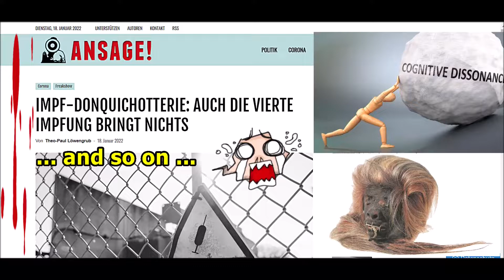„Neues 8 G: Gearscht, gefangen, getestet, Greta, Grippe, geimpft, geboostert, gestorben, etc.!!!“